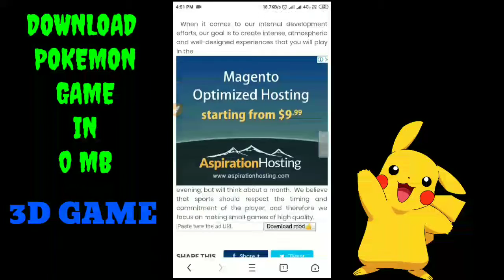[0 MB] DOWNLOAD 3D POKEMON GAME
Hello and Namaskar dosto Mera naam Tabrez Alam hai aur aap dekh rahe hai TBZ TECHNICAL

To dosto Maine aapko is video me bataya hai ki Pokemon ki game 0 MB me kaise khele wo bhi 3d graphics me

 Go in uc broswer :-

Bye bye dosto milte hai agli video me